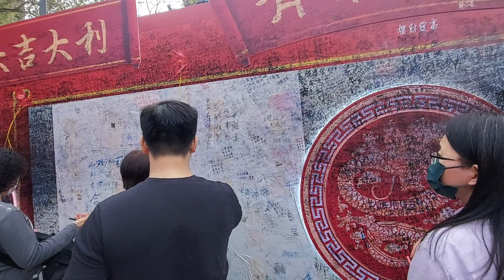Wong Tai Sin Temple: Hong Kong's Hottest Religious Attraction (黃大仙廟) | Year of Dragon 2024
Wong Tai Sin Temple, located in the Wong Tai Sin district of Kowloon, is one of the most popular and ancient religious temples in Hong Kong. It is renowned for its worship of the famous Chinese deity Wong Tai Sin and stands as a significant cultural landmark in the Chinese community. It is considered one of the top religious destinations in Hong Kong.

Every Lunar new Year, thousands of worshippers and tourists flock to Wong Tai Sin Temple to seek the blessings and protection of the divine. They come with various wishes and prayers, including success in careers, good health, and love. Many believe that if one prays sincerely, Wong Tai Sin will hear their prayers and provide assistance in coming year.

Now, its time to explore Wong Tai Sin Temple.

Chapter:
00:00 Introduction
01:14 Start
01:56 Chinese oblation Fair
06:00 Temple Entrance
07:40 The 12 Chinese Zodiac
08:45 Jinhua Heritage Pai-fong
12:20 First Worshipping Platform
14:20 Wong Tai Sin Master The Main Altar
16:10 Three Saints Hall
18:14 Scripture Hall (General Office)
18:50 Foutune Machine
19:40 Confucian Hall
20:52 Yue Lao
22:57 Yue Heung Pavilion
24:45 Final Wishes